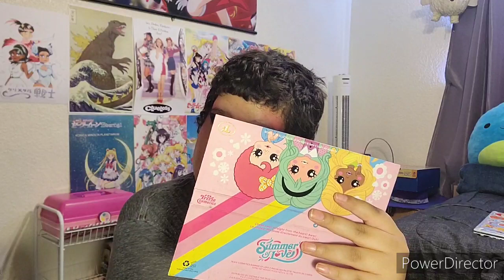Asmr GRWM + Ramble (Work Pet Peeves)